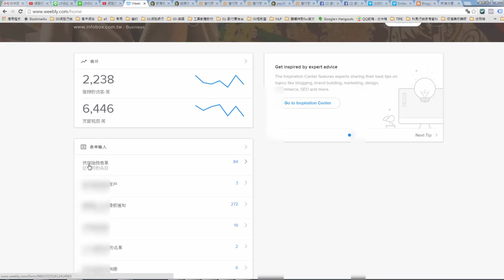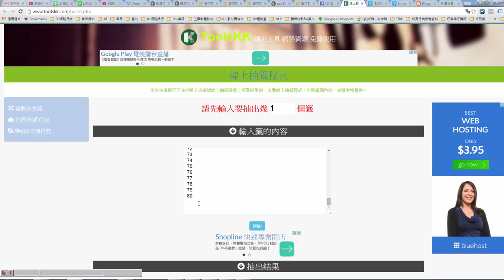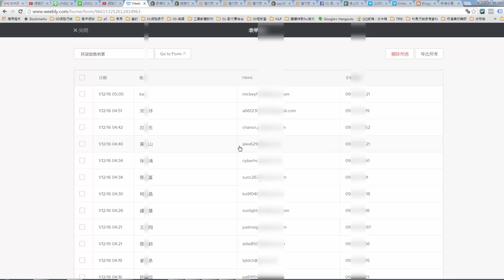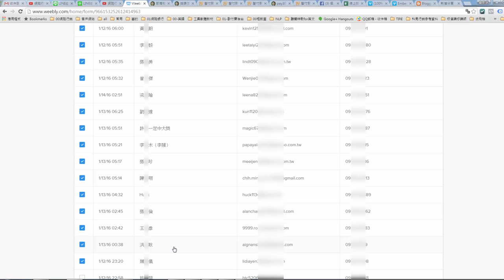網路行銷懶人包-大本營渡假會館抽獎開始